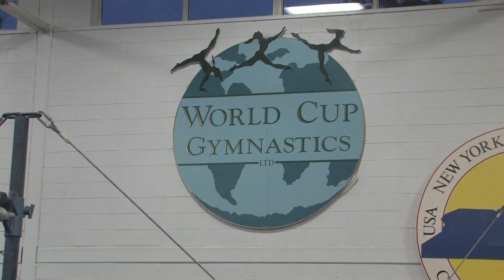JOHN OROZCO US Olympian